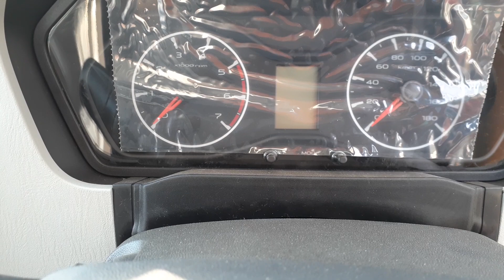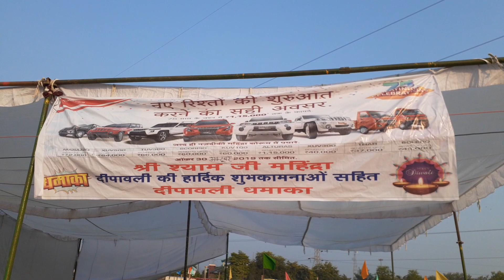Mahindra Scorpio s7 model only 16.40 lac on Road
4x2
Mhowk engine